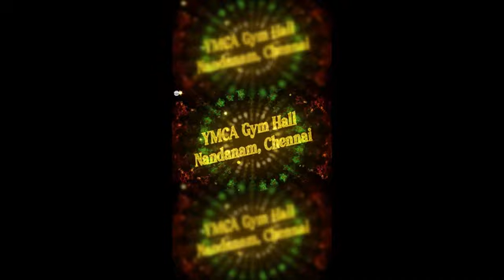Who is this Jesus?